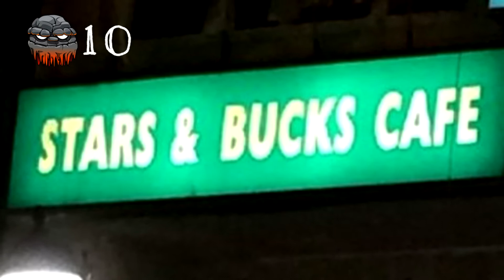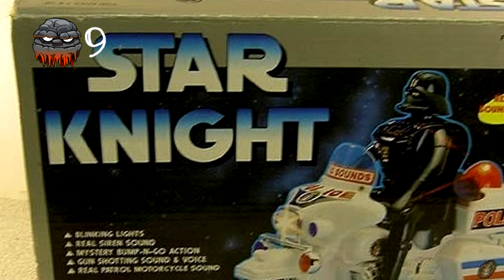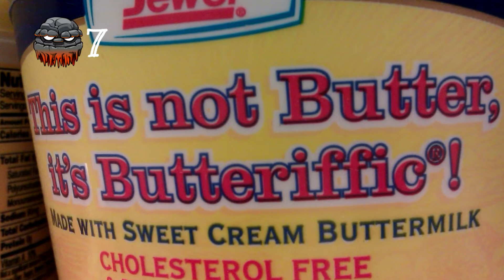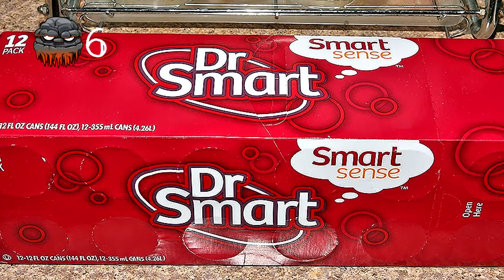10 Hilarious Knock Off Products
10 Hilarious knock off products, From fake gadgets & Toys to a fake Rolls Royce, only way to tell if its a fake or real is by looking under the hood and i can't imagine someone going around  popping Rolls-Royce bonnets